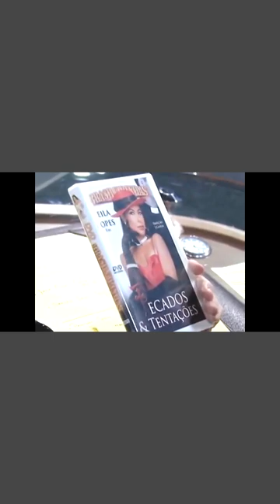LEILA LOPES SE ARREPENDEU DE TER FEITO ESTE FILME ?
Leila Gomes Lopes (São Leopoldo, 19 de novembro de 1959[1] — São Paulo, 3 de dezembro de 2009) foi uma atriz, jornalista e apresentadora de televisão brasileira, conhecida por seus papéis em telenovelas da Rede Globo e, posteriormente, por ter iniciado carreira no cinema pornográfico.

Em 1998 foi cogitada para atuar ao lado de Humberto Martins em Corpo Dourado, devido ao sucesso que ambos desempenharam nos palcos, mas acabou preterida por Cristiana Oliveira. Dirigida por Herval Rossano, vive par romântico com Leonardo Vieira em "A Desforra", no programa Você Decide, que narra a trajetória de um camponês que presencia a morte do pai, assassinado por um poderoso fazendeiro da região, Ulisses (Sebastião Vasconcelos). Na sequência vive a prostituta Guiomar na minissérie Hilda Furacão e participa da novela Caça Talentos, como uma estagiária de dupla personalidade vinda do interior. Durante a Copa do Mundo é musa da campanha "França 98: Eu Também Fiz um Gol Pela Infância Brasileira!" promovida pela LBV. Em São Paulo estreia com Ademir Zanyor a peça "Pedro Mico", de Antonio Callado.

Em 2001 se destaca ao lado de Paulo Betti na premiação aos melhores da televisão, cinema e teatro, pela APC Bahia. Em 2002 estreia o espetáculo "Em Nome do Filho", no Centro Cultural Jofre Soares, em São Paulo, que reúne os atores Denis Derkian e Bruno Faria, sobrinho de Reginaldo Faria. Ainda em São Paulo, ensaia para o ano seguinte o espetáculo "Diva", dirigido por Jacques Lagoa, com Luíza Tomé, Rodrigo Phavanello, Karina Barum e Ângela Maria, baseado na trajetória de Elis Regina.

Em 2004 filma o primeiro longa-metragem "A Semente", no qual faz par romântico com o ator Jackson Antunes e prepara um livro sobre os bastidores da TV com lançamento previsto, a princípio, para 2005, mas que nunca foi publicado.

Numa entrevista concedida a um programa evangélico, postado no canal Youtube, Leila conta sobre o acidente de carro que quase a vitimou, em dezembro de 1999, quando estava acompanhada de sua amiga e empresária, Berenice Lamonica, e curiosamente repete inúmeras vezes que "tudo começou a girar, girar, girar". Ao descrever o acidente, Leila solta a célebre frase "se segura, Berenice, nós vamos bater!", que vira meme na web e acaba incorporada ao senso comum dos dialetos populares. Para referenciar essa entrevista, foi criado o BereniceDay, que é comemorado todo o dia 19 de dezembro.

Em maio de 2008 entra para o elenco da produtora de filmes pornográficos Brasileirinhas, com o filme Pecados & Tentações.[2] Houve muita polêmica em torno de sua participação no filme. A princípio, Leila quis processar os veículos que divulgaram que ela teria feito um filme pornô. Entretanto, a capa do DVD "Pecados & Tentações", dirigido por J. Gaspar, veio à tona e a atriz não teve mais como negar. Logo depois, confirmou ao site EGO que de fato havia gravado cenas para o longa, mas não como a mídia havia divulgado:[3]

O que existe é que fiz duas cenas com um só ator. É um filme de época baseado em Nelson Rodrigues. Na semana que vem vou me isolar para gravar o restante.
Seus últimos trabalhos foram como apresentadora de programas de TV no Entre 4 Paredes com Leila Lopes, exibido pelo canal de internet JustTV, e Calcinha Justa, pelo Sexprivé. Contudo a repercussão negativa em torno de seus últimos trabalhos, associada à desconstrução da sua imagem como uma ex-global, favoreceriam aos fatos que vieram a seguir.

Morte
Leila Lopes foi encontrada morta em seu apartamento no bairro do Morumbi, em São Paulo, na madrugada de 3 de dezembro de 2009. Posteriormente, foi confirmado que cometera suicídio ingerindo veneno para rato.[4] A atriz deixou uma carta, expressando o que estava sentindo naquele momento de sua vida e que não considerava seu ato como "suicídio", mas uma "partida para junto de Deus":